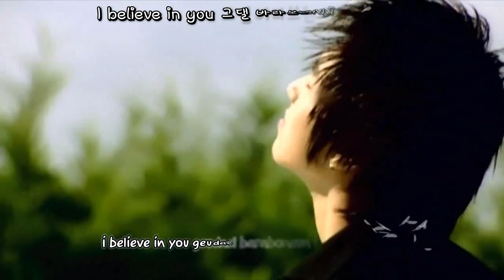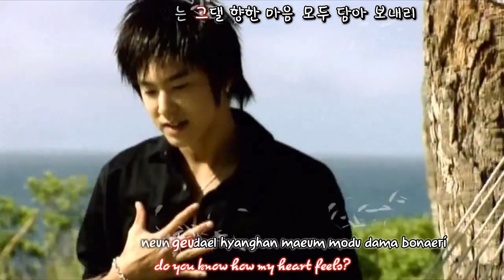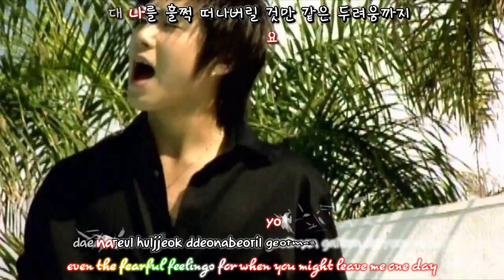DBSK 동방신기 - Mideoyo (Believe) 믿어요 MV LA Ver [eng + rom + hangul + karaoke sub]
This MV is requested by whiteangel25

Composer: 박창현 (Park Chang-hyeon)
Lyricist: 박창현 (Park Chang-hyeon)
Arranger: 박창현 (Park Chang-hyeon)